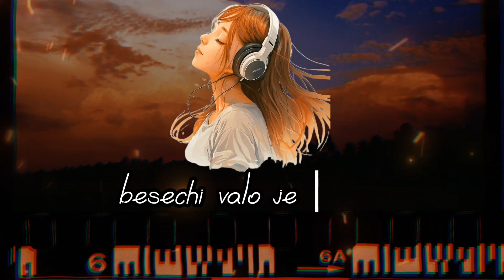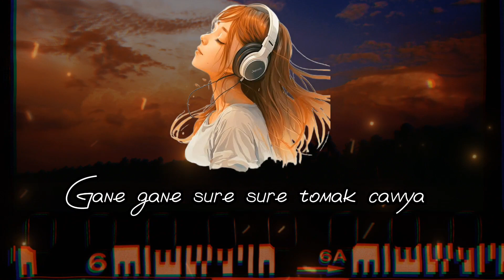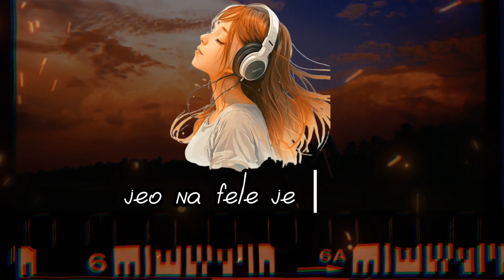Hater Rekhay Tumi Nai Slowed & Reverbs | Anan | Lofi Rimix | Jeo na fele j amy